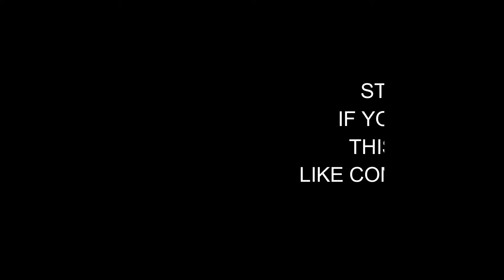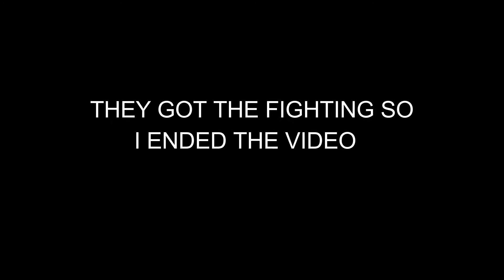Lil Bro June Game Was Turnt [Fight Happened!!!!] (VLOG #19)